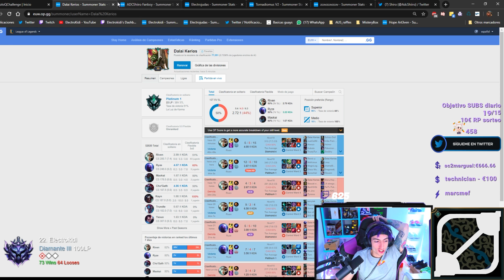¡Jugando mi PROMO a DIAMANTE II! ¡El SOLOQ CHALLENGE está siendo MÁS DURO de lo que PENSABA!